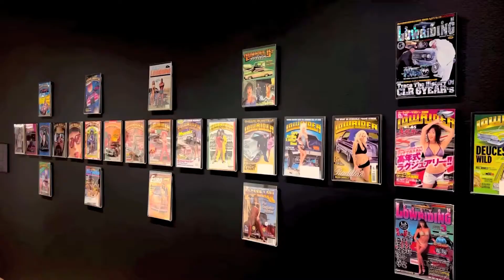DESERT RIDER AT PHOENIX ART MUSEUM